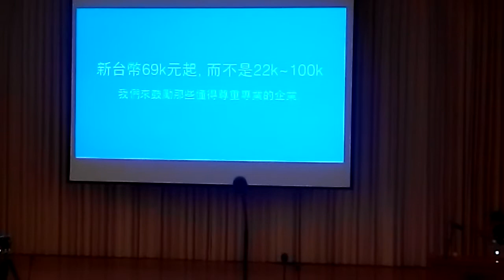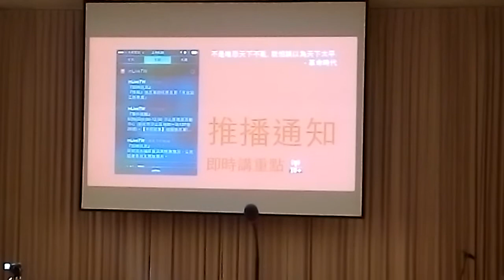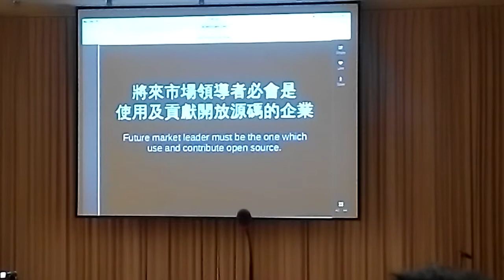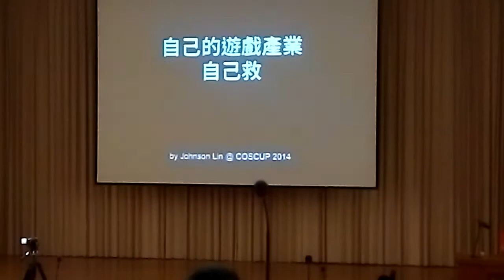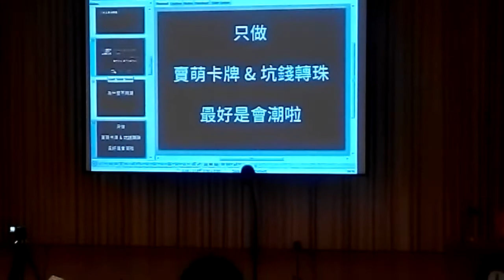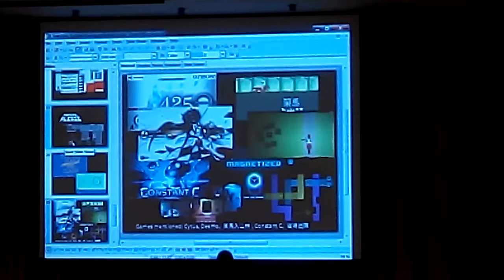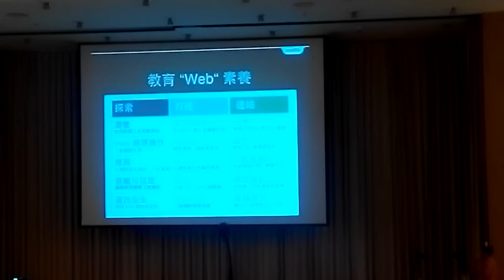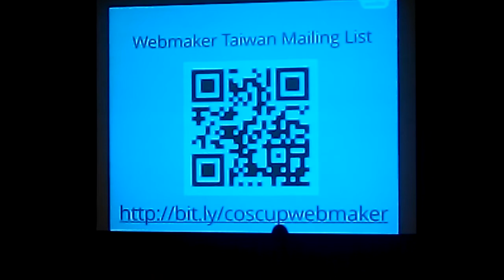Coscup2014 lighting talk part 2